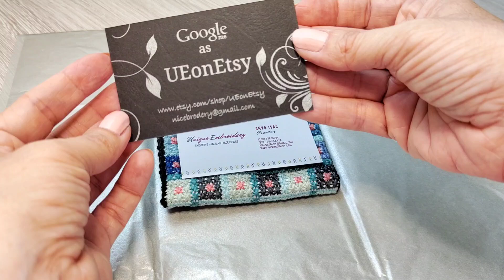Wrapping a Handmade Hand Embroidered Purse - A Step-by-Step Guide | Learn and DIY Cross Stitch Art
In this YouTube video, I shall guide you through the detailed process of wrapping a tiny handmade hand-embroidered purse into the perfect wrapping paper. With this step-by-step instructions, you can ensure that your accessory looks complete, nice-looking, and ready to be sent to your customer or presented as a gift.

From choosing the right wrapping paper and accessories to carefully folding and wrapping your purse, I cover everything you need to know to create a beautifully wrapped and presentable finished product. Whether you're sending your handmade accessory to a customer or giving it as a gift to someone special, this video will help you make sure that it arrives in style.